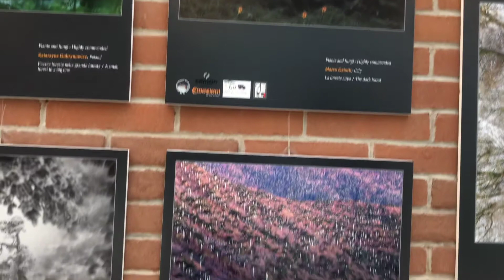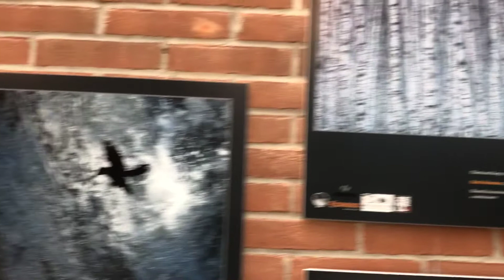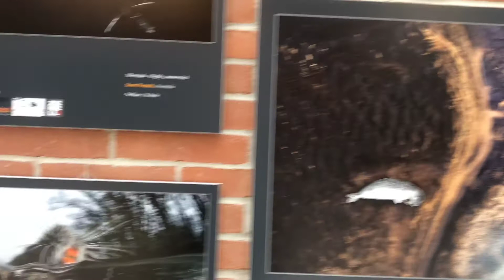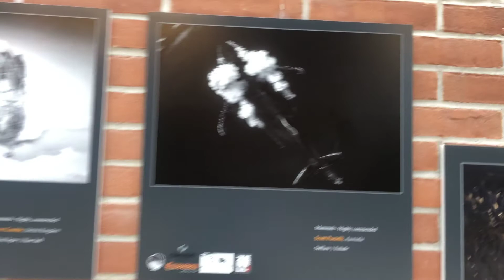Marco Polo mostra fotografica incredibile dell AFNI